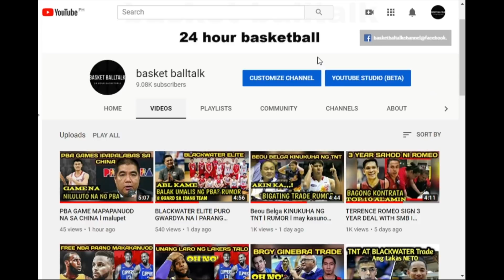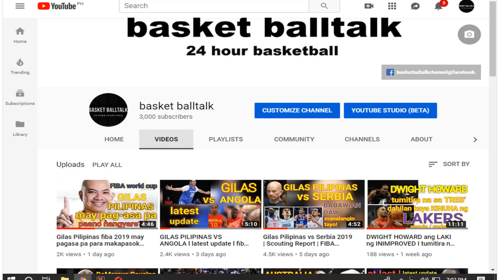GREG SLAUGHTER CONTRACT I AYAW PAKAWALAN NG GINEBRA SI GREGZILLA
mga idol sa basketball PBA update may offer na ang ginebra kay GREG